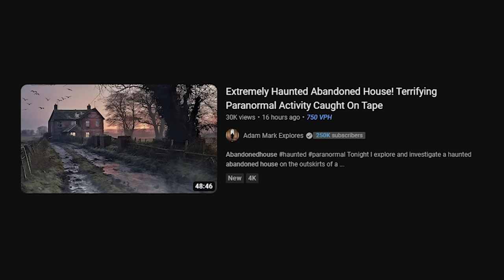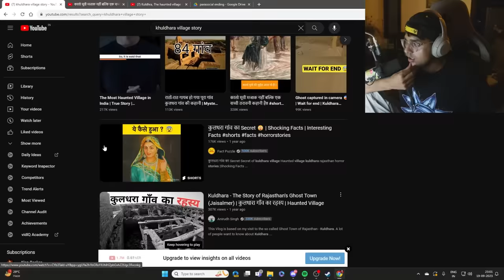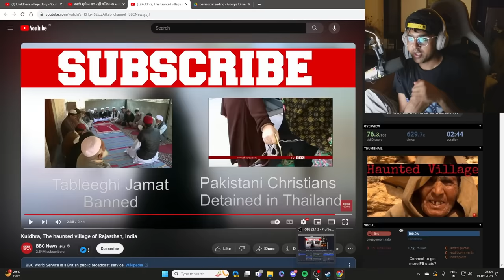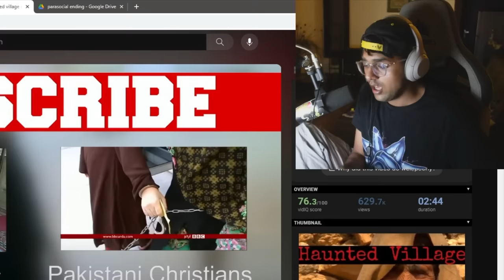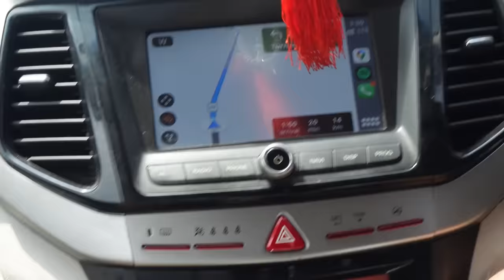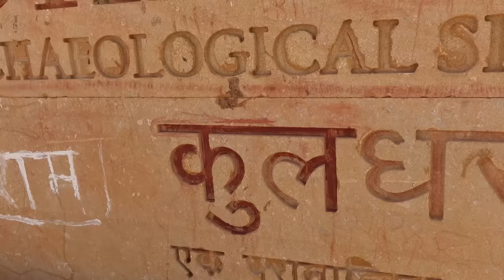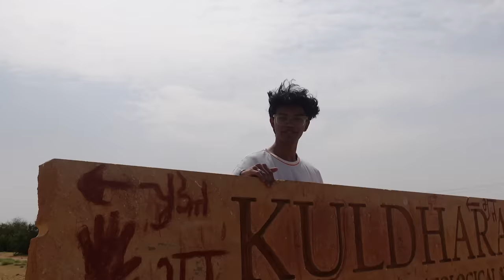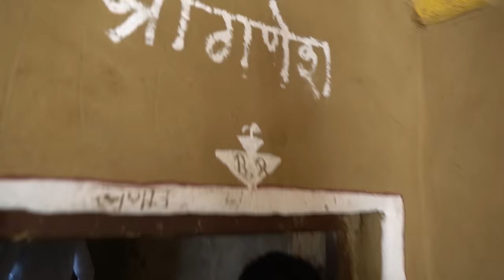i actually visited the most haunted village of india to see if its real - Rachitroo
rach and its rachitroo adventures